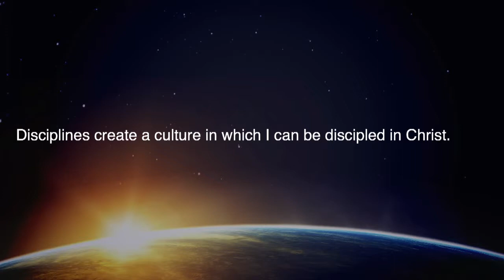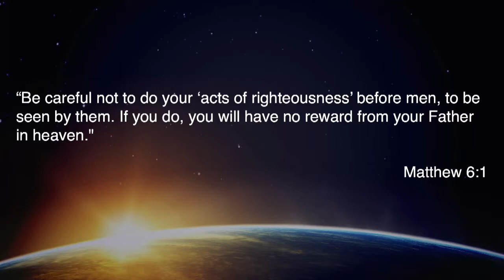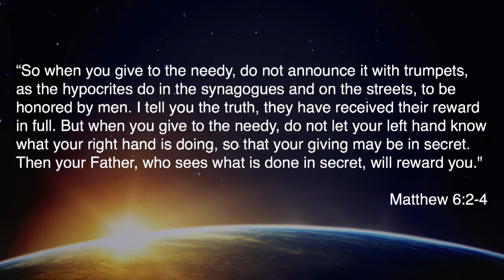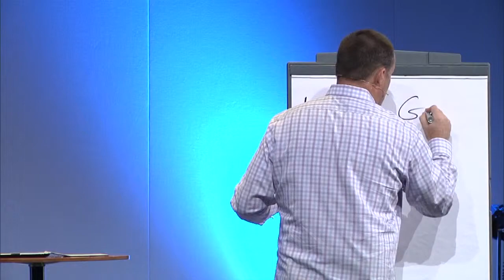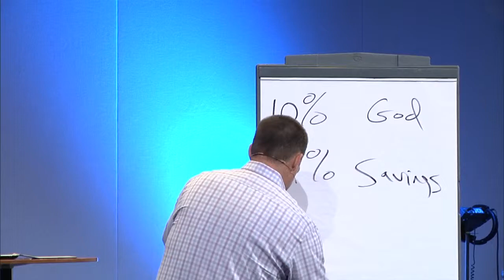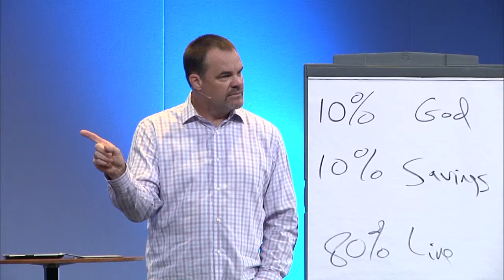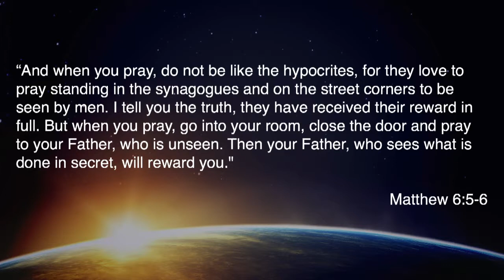Transformers - Week 4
"Transformers" sermon series
Tom Harding
ALIVE Wesleyan Church

Transformers are all around us, transforming us from the inside out. What are they? Where are they? What if transformation is really possible for you? For all of us?

ALIVE Wesleyan Church is located in Central, SC.